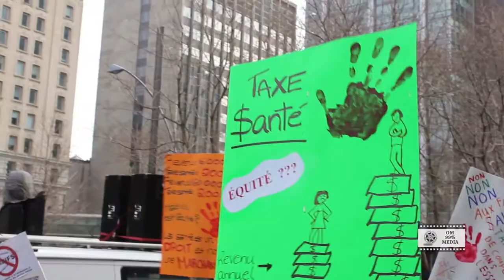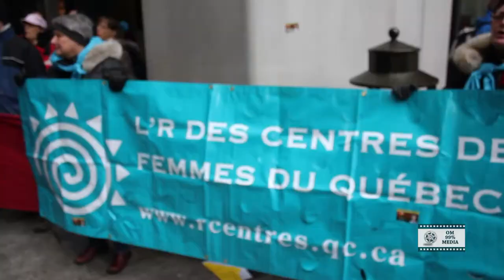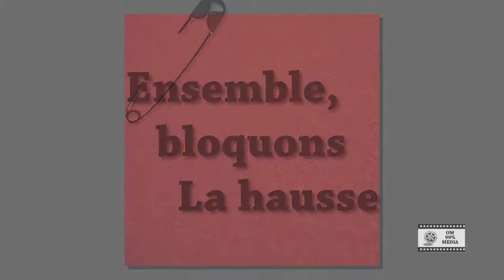Bloc de la tour de la bourse de Montréal - 16 février 2012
Montréal, 16 février 2012.

Plusieurs groupes opposés à l'augmentation des divers tarifs et taxes du gouvernement du Québec ont bloqués l'entrée de la tour de la bourse pendant plus de trois heures. Voici le message qu'ils avaient à livrer.